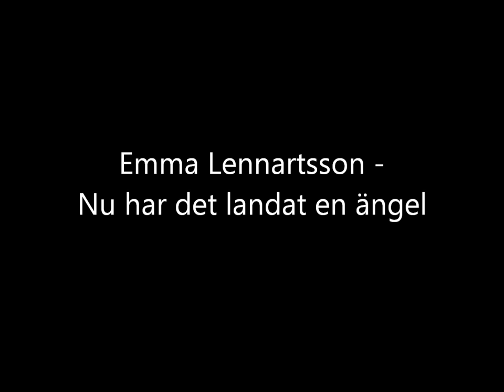Emma Lennartsson - Nu har det landat en ängel [dopsång]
Cover på Niklas Strömstedts "Nu har det landat en ängel". Har ändrat texten så den sjungs till pojke istället för flicka som i originalet.